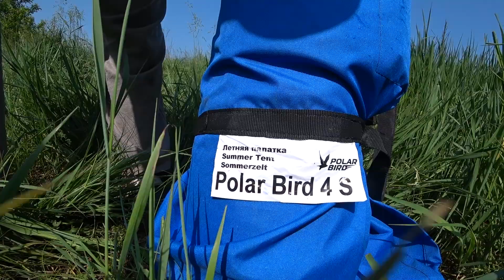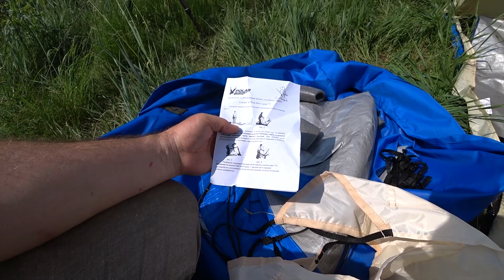Обзор ПАЛАТКИ-ШАТРА POLAR BERD 4s для рыбалки!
После долгого периода использования карповых палаток, стал искать себе палатку-шатер, которая была бы легче и быстро ставилась. И такую  палатку нашел. Использую эту палатку когда лень долго ставить карповую палатку. Все подробно в видео!